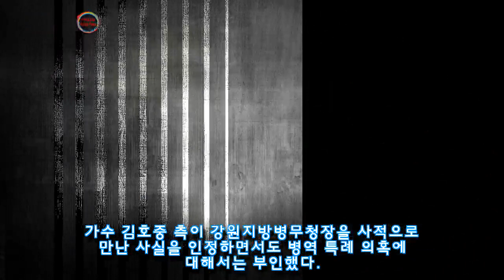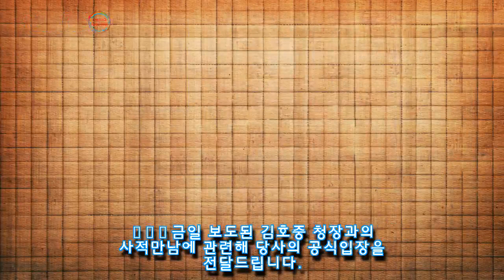김호중 측 "강원지방병무청장 만나 합법적 군대 '연기' 가능한지 논의했다"